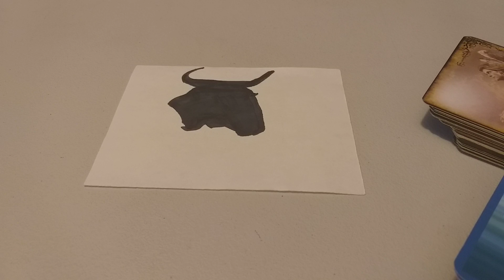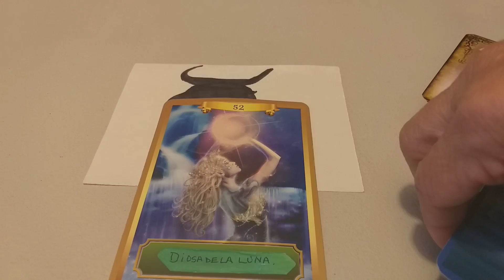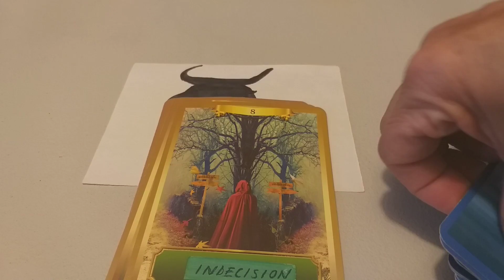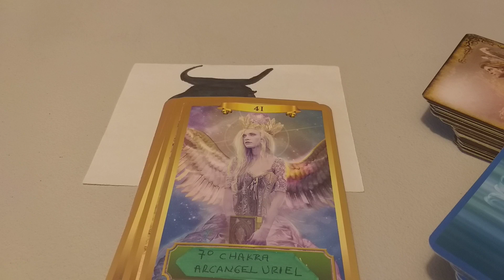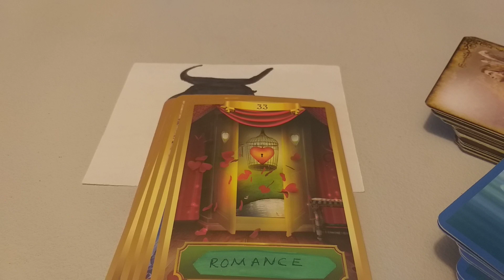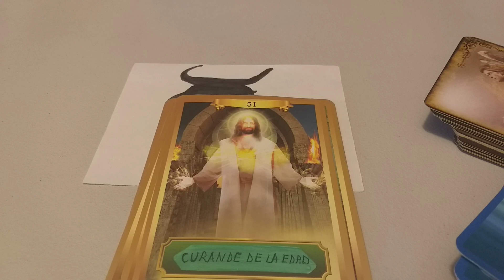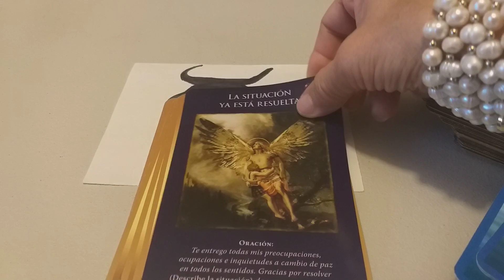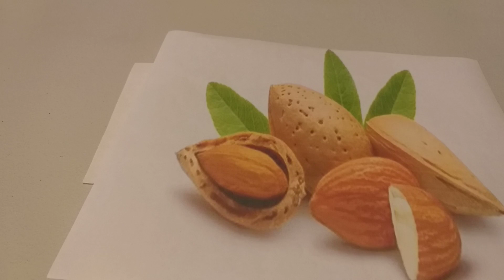CAMBIOS Y VERDADES.TAURO